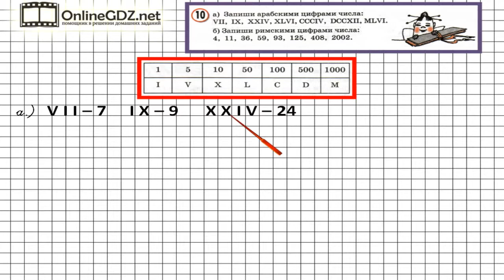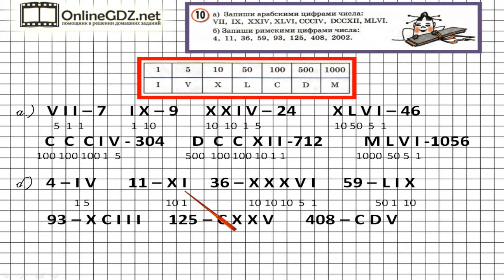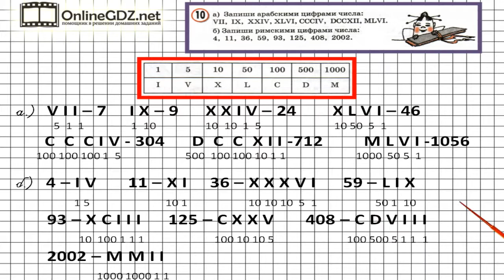Урок 13 Задание 10 – ГДЗ по математике 3 класс (Петерсон Л.Г.) Часть 3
В данном номере записываем данные римские цифры – арабскими, а данные арабские – римскими.